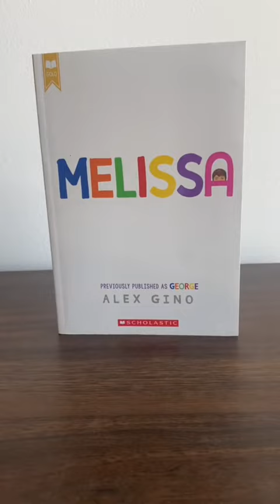These LGBTQ+ reads deserve to be on shelves. Which do you have on yours?